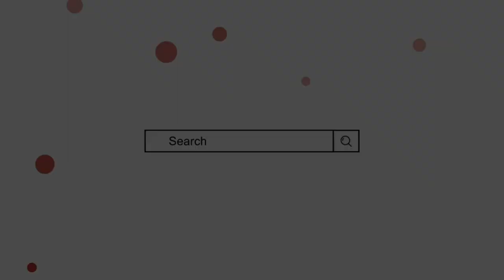Deen Name Meaning In Urdu | deen naam ka matlab | Mufti Sadaqat Official | Deen Name Info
دین کے معنی, دین کا مطلب, دین نام کا مطلب, از مفتی صداقت حسین قاسمی

Deen Name Meaning In Urdu
Deen Naam ka Matlab
Deen Naam ke mayne
deen name rakhna kaisa
Mufti Sadaqat Official
Mufti sadakat
دین کے معنی
دین کا مطلب
دین نام کا مطلب
دین نام رکھنا کیسا